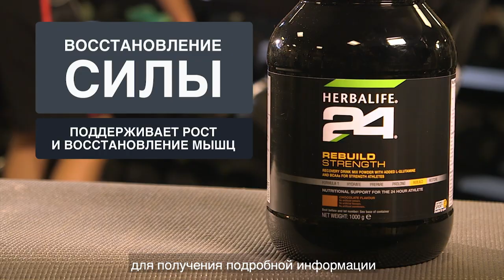Восстанавливающий коктейль Herbalife 24 от Herbalife Nutrition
Качественное восстановление после физических нагрузок не менее важно, чем сами тренировки. Чтобы оптимизировать этот процесс, эксперты Herbalife Nutrition создали Восстанавливающий коктейль Herbalife 24.